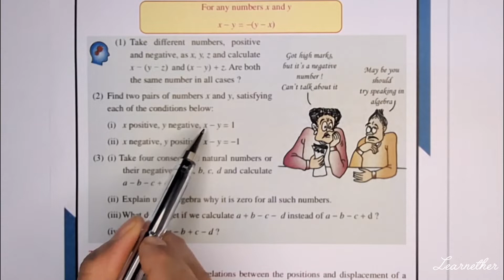Class 9 | Maths |Chapter 7 |Negative Numbers | Page No:132, Question No:2| Kerala Syllabus|Part 5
Kerala Syllabus, Grade 9 , Maths , Chapter 7 , Negative Numbers  , Page number 132,Question number 2 , Part 5